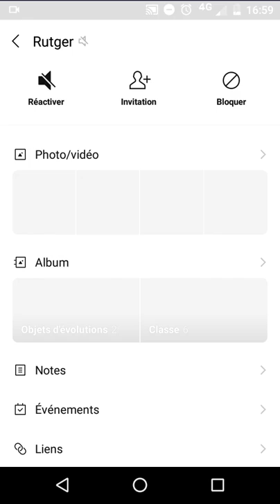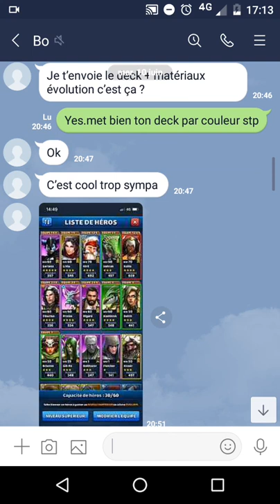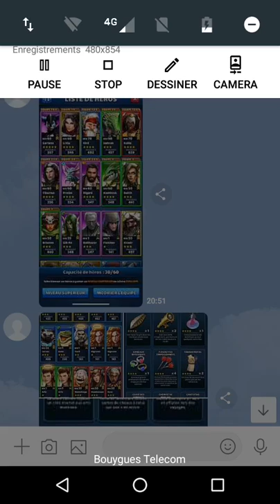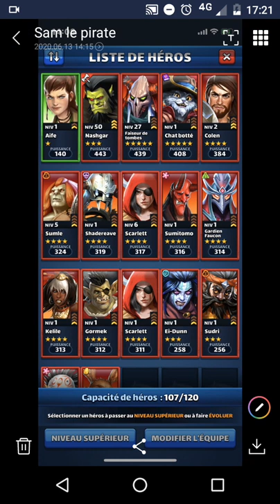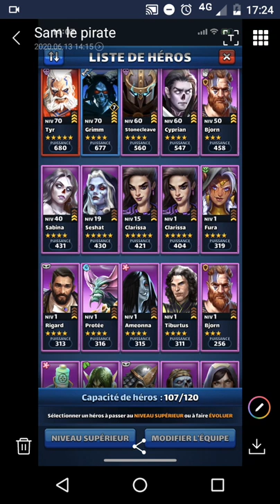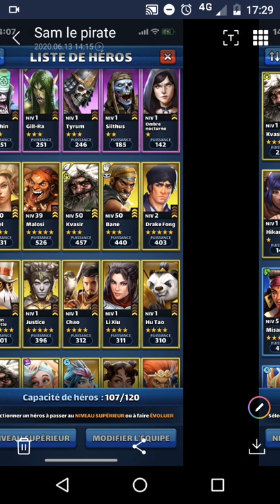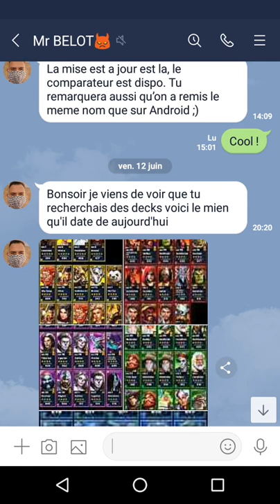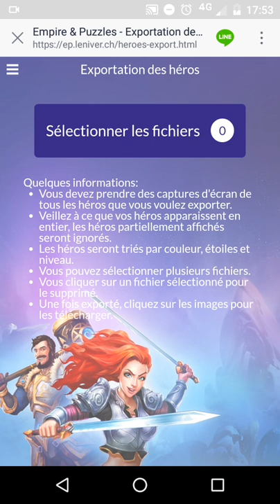[E&P] EPTP E86 - Comment analyser un deck (3) ?